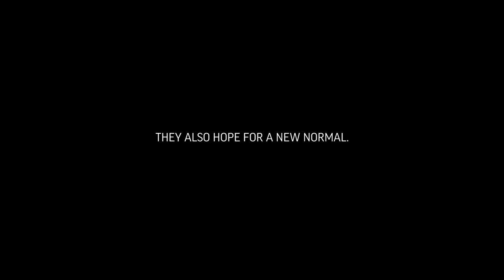Animals Also Hope for a New Normal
Lives of millions of intelligent, playful, social individuals depend on the everyday choices we make. Animals will continue to suffer and die, needless deaths on industrial farms and slaughterhouses until we make things right.
The COVID-19 pandemic has shown the way we treat animals has negative consequences on humans. As we reconsider our lifestyle and choices, it’s time we set a new normal for animals too.